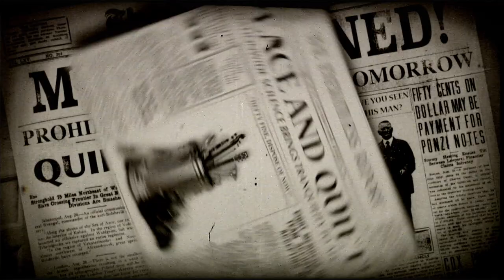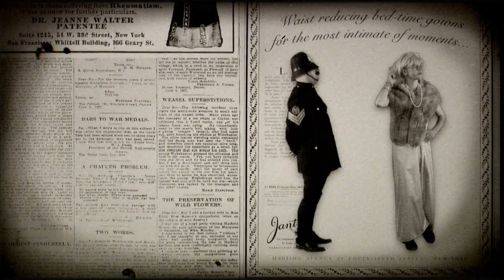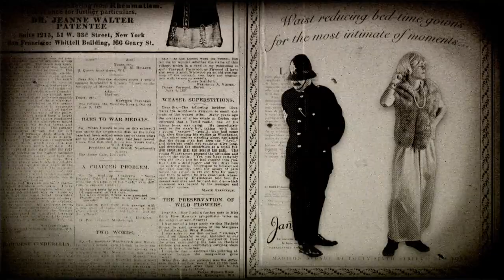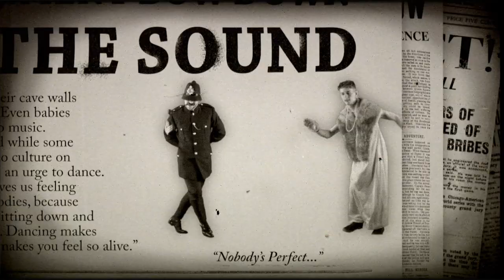Year of the Dog - Bow To The Sound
Recorded by Jamie Barker at Surrey University as part of the Tonmeister course in October 2018.